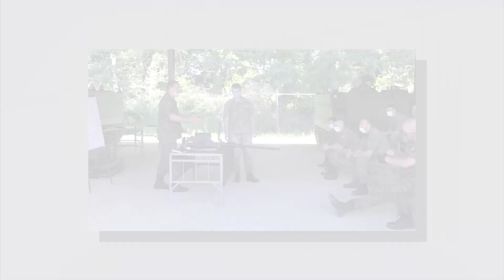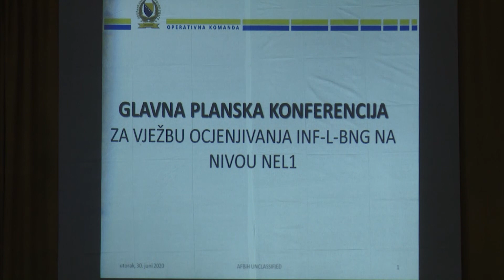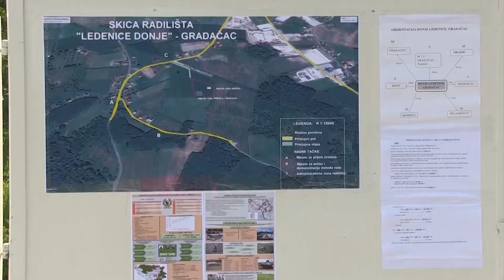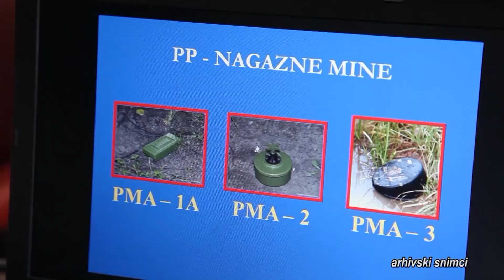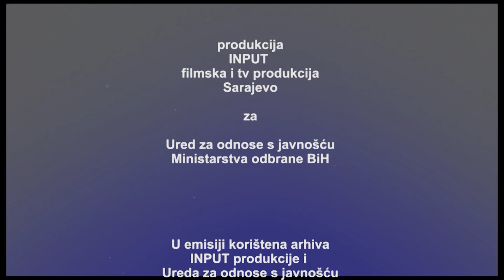TV serijal "Naša snaga"- Emisija 202